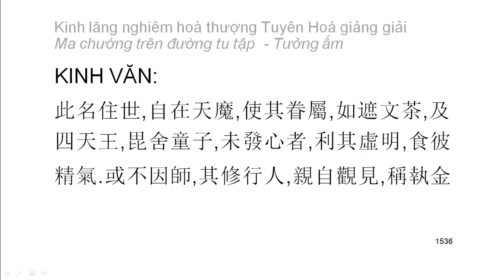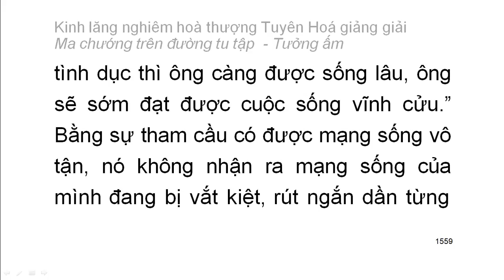[Ngũ ấm ma] Kinh Lăng Nghiêm - HT Tuyên Hoá giảng - Tưởng ấm: D10. Tham cầu sống lâu (85)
Mười cảnh giới của tưởng ấm:
1. Tham cầu thiện xảo
2. Thích đi du lịch
3. Tham cầu sự khế hợp
4. Tham cầu sự hiểu biết
5. Tham cầu sự thầm cảm
6. Tham cầu tĩnh lặng
7. Tham cầu hiểu biết túc mạng
8. Tham cầu có thần lực
9. Tham cầu sự rỗng không sâu lắng
10. Tham cầu sống lâu
Playlist trọn bộ:
Kinh lăng nghiêm hoà thượng Tuyên Hoá giảng giải: